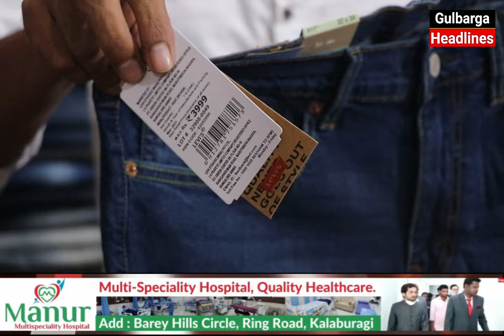50% To 60% Discount 2 Days Offer At AK Traders Near KNZ Function Hall Akbar Bagh Colony Gulbraga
50% To 60% Discount 2 Days Offer At AK Traders Near KNZ Function Hall Akbar Bagh Colony Gulbraga